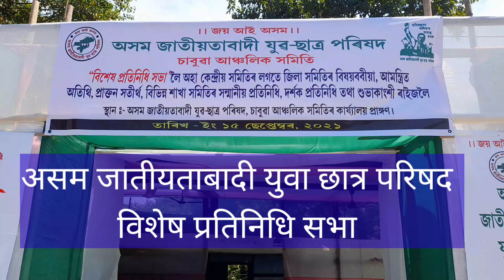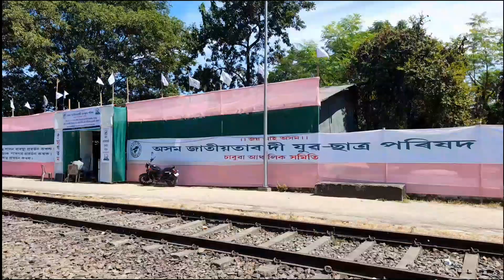असम जातीयताबादी युवा छात्र परिषद का विशेष प्रतिनिधि सभा||Chabua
Assam Jatiyatabadi Yuwa chatra parishad ka bishes pratinidhi sabha.

best ear phone

raij moi aponalukor valuable support  bicharu mur channelot 1000 subscriber  or karone 🙏🙏🙏🙏

Visit again 🙏